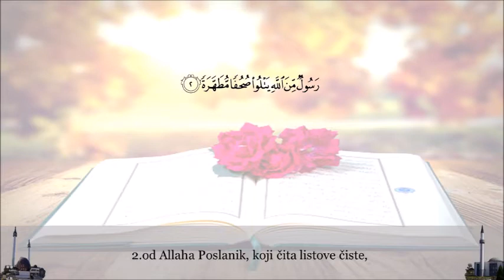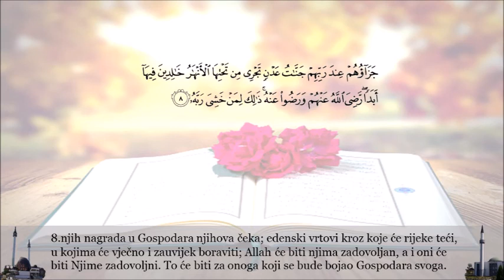98.Al-Bayyina - Dokaz jasni-Abdul Rahman Jamal Aloosi